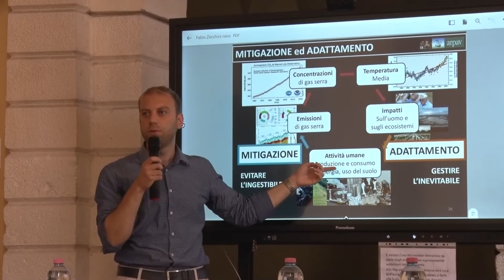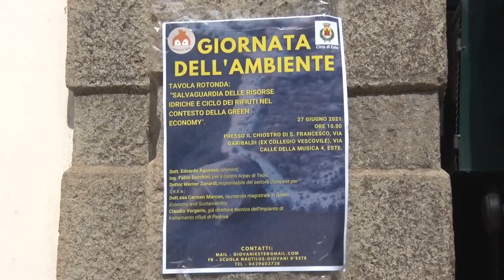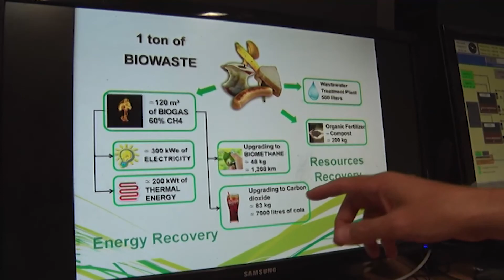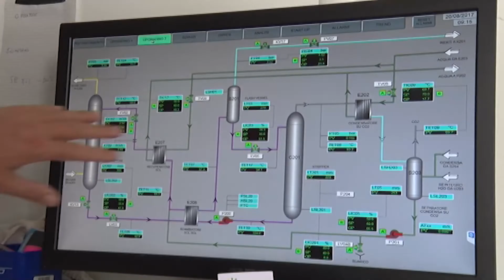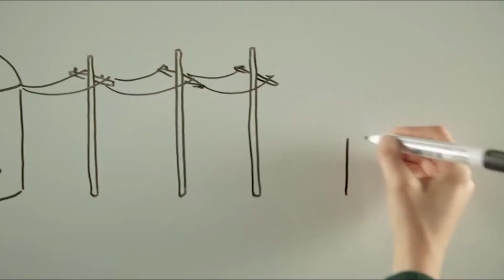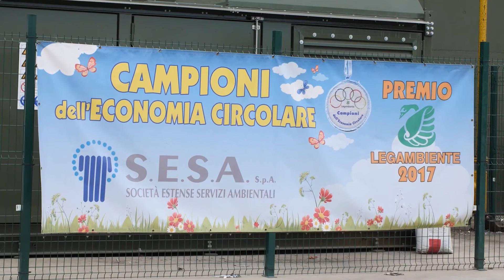giornata dell'Ambiente a Este